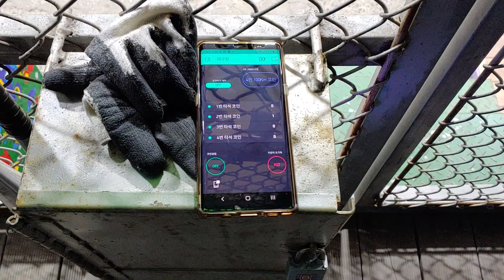월미도 야구장 테스트 2